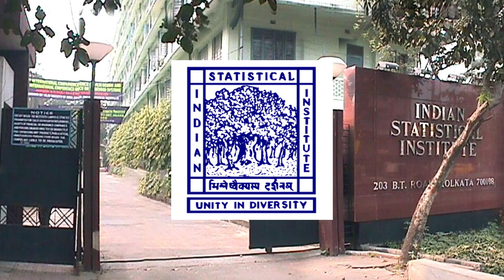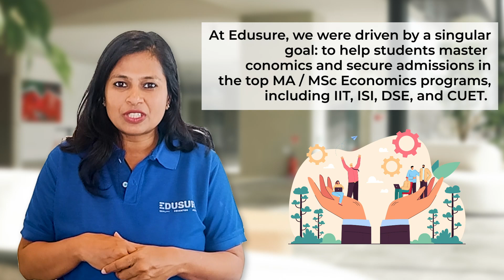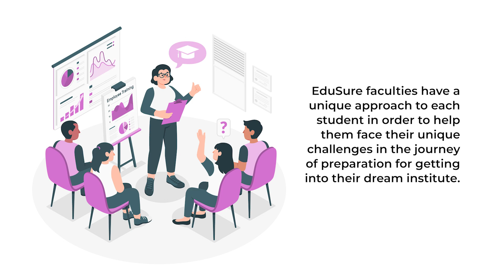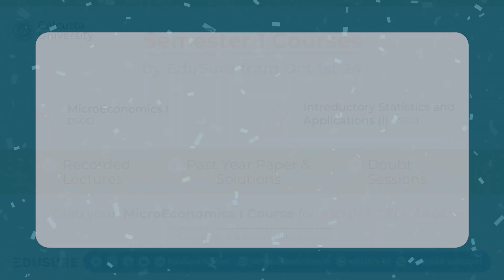CU Semester 1 Lectures Economics | Microeconomics | Introductory Statistics | Launch Offer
We're excited to announce that we're launching coaching for Delhi University and Calcutta University Semester 1 students in Economics and Maths! 🎓

And guess what? We're giving away Microeconomics for FREE to all students! How cool is that? 😍

Don't forget to fill in the registration form below to get your free Microeconomics notes! 📚

Team Edusure ✨

Thankyou
Team EduSure